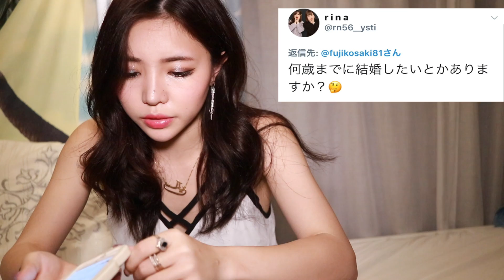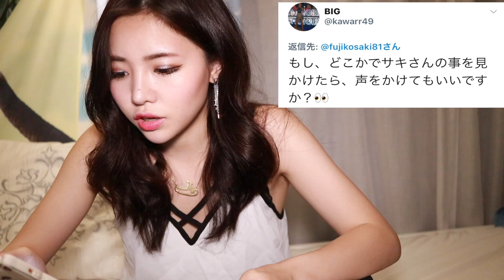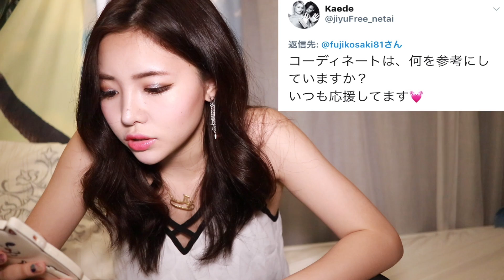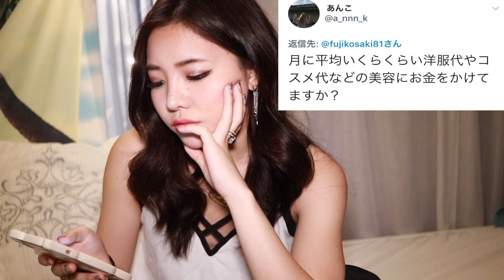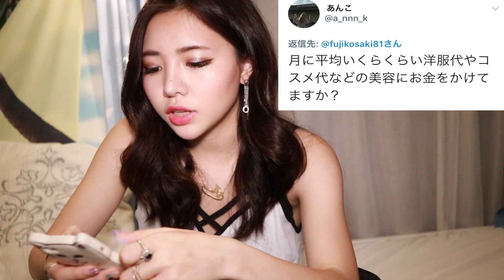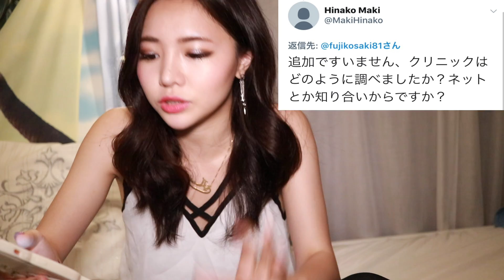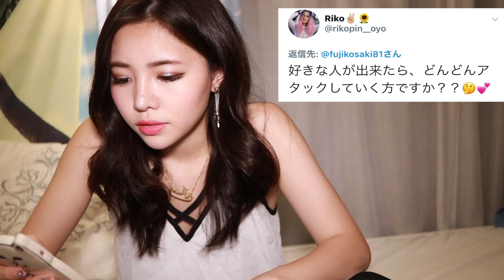pillowtalk Q&A 辛い時はどうする？/月の支出は？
〒106-6137
東京都港区六本木6-10-1六本木ヒルズ森タワー37F（South）
UUUM株式会社　藤子さき 宛

私について。

誕生日：1997/08/01
出身：東京生まれ愛媛と他、育ち
血液型：未調査。多分AB？
身長: 156cm

カメラは？　sony α5100 (結構熱暴走します)

ネックレスは祖母が私が生まれた時に中東で作ってくれたものです。たまにDior